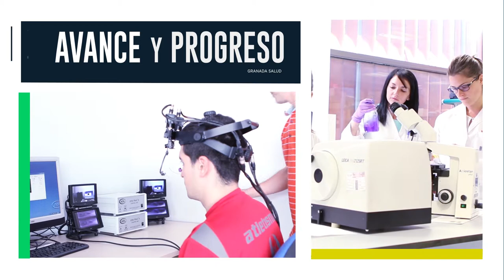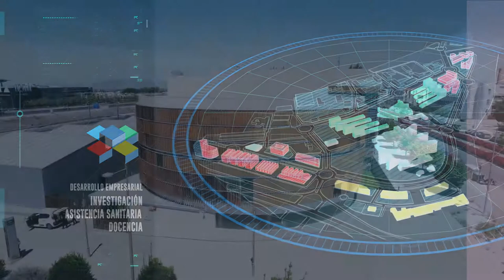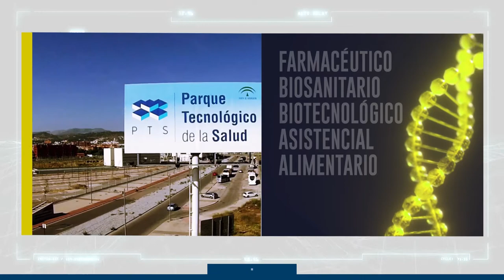Vídeo Corporativo 2018: Parque Tecnológico de la Salud (PTS Granada)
Reportaje corporativo sobre el Parque Tecnológico de la Salud de Granada.